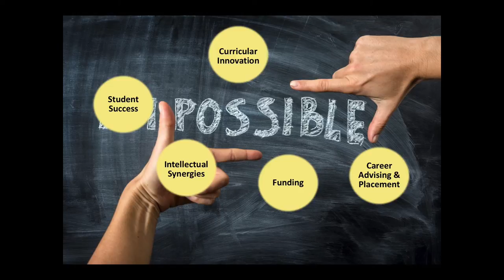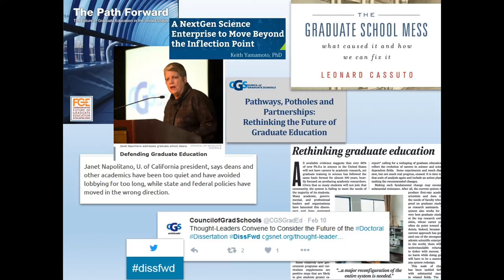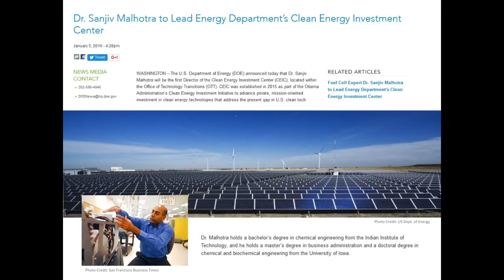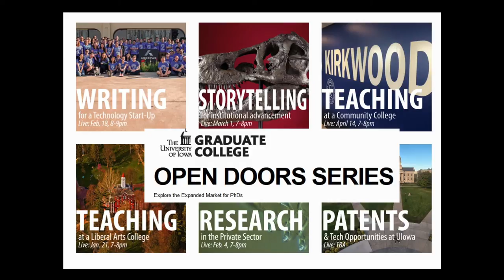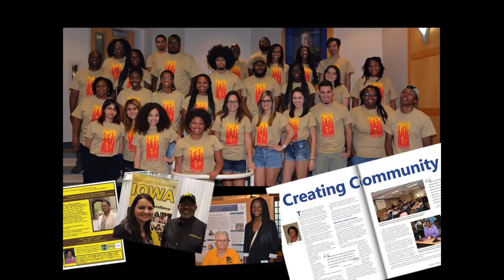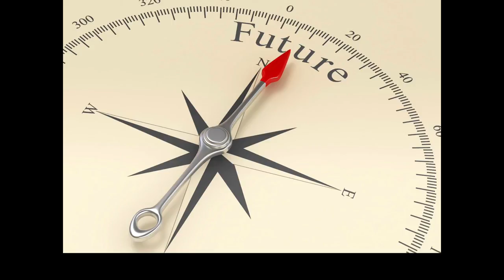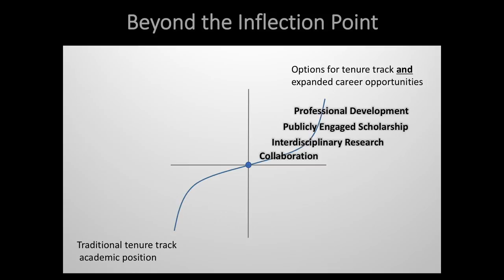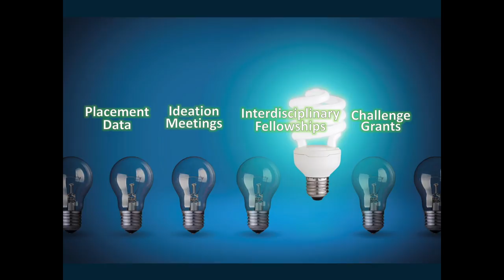State of Graduate Education Address - March 16, 2016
John Keller, Associate Provost for Graduate and Professional Education & Graduate College Dean delivers the STate of Graduate Education address on March 16, 2016 at Art Building West.